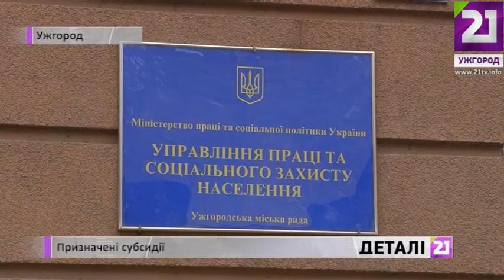Призначені субсидії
За жовтень у міське управління соцзахисту подано понад 1000 заявок на отримання субсидій. Це майже на 2-і сотні більше ніж за аналогічний період 2015-го. За 2 роки за соціальною знижкою на комуналку звернулося 11 тисяч заявників. Субсидію отримали третина з них -  7 800 ужгородців. На цей опалювальний період середня сума субсидії складає 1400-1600 гривень.